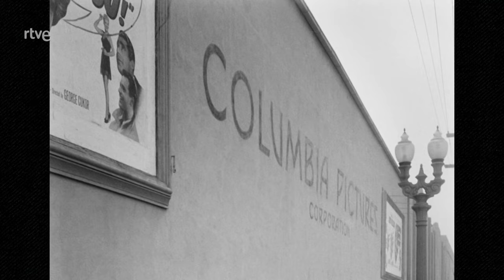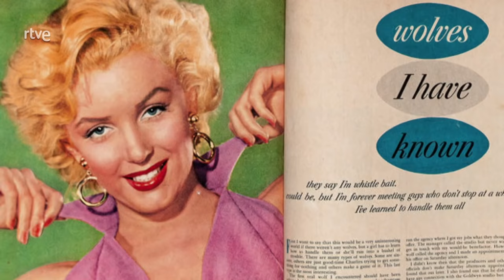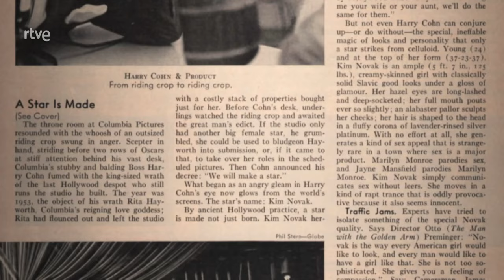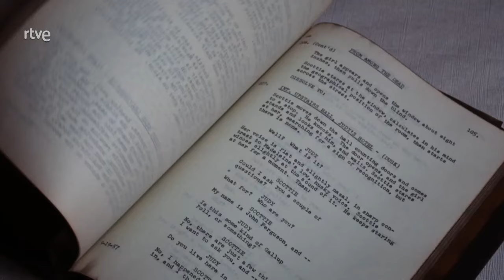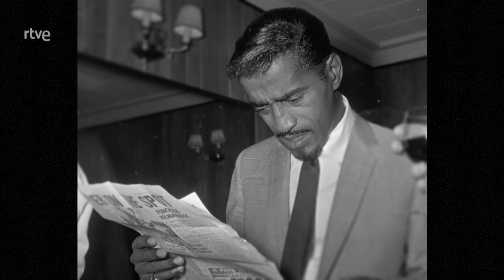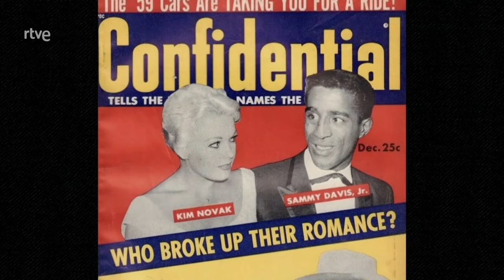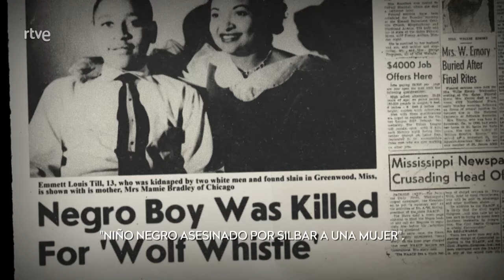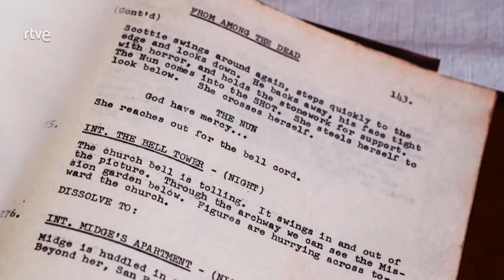Documental: Kim Novak biografía